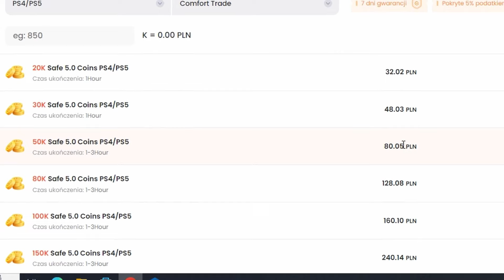NAJLEPSZE KARTY EWOLUCJI💥 MAGICZNE WIECZORY💥 W FC 25 !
U7BUY.com:Bezpieczne monety do FC 25 . 6% zniżki z kodem "klip"👇
U7BUY.com: Tanie doładowania, karty podarunkowe, klucze do gier i inne usługi gier na stronie